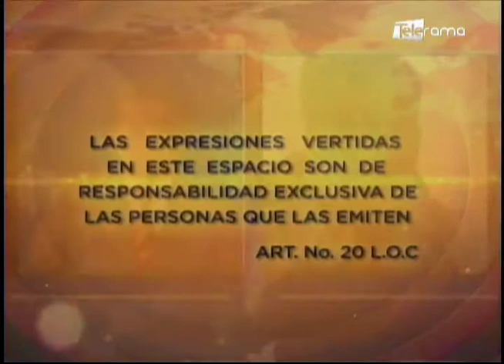Johnny Terán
Prefecto de la provincia de Los Ríos
Tema: Competencia de vías